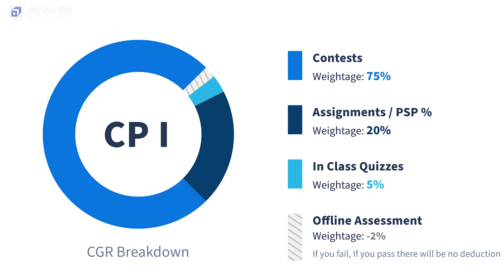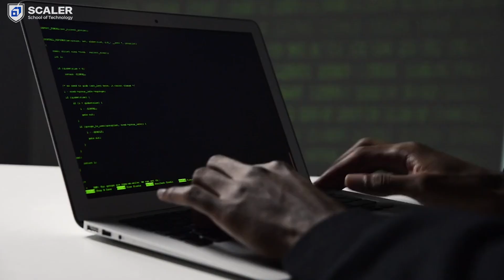Decoding Exam Structure at SST || Subjects, Trimester, BITS Explained!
⁤Discover the journey of college exams and how students typically approach them. ⁤⁤The video starts by looking at the conventional college examinations with a focus on student writing habits. ⁤⁤It attempts to enlighten people about these exams and introduces SST's CGR which is a new way of evaluation. ⁤

⁤We also cover the mathematics exam, followed by an overview of the trimester system and its subjects. ⁤⁤Find out how BITs examinations are designed as well as what SST aims at achieving in essence. ⁤⁤Finally, it concludes giving a summary of what was discussed in this video. ⁤⁤Join us to gain a comprehensive understanding of different exam systems and their impacts on students. ⁤

TimeStamps:
00:00 Old College Exams
00:14 How Students Write Exam
01:11 Understanding Exams
01:33 Evaluation Process at SST (CGR)
03:08 Mathematics Exam
03:58 Trimester System & Subjects
04:42 BITs Exams
05:28 End Goal of SST
07:00 Conclusion